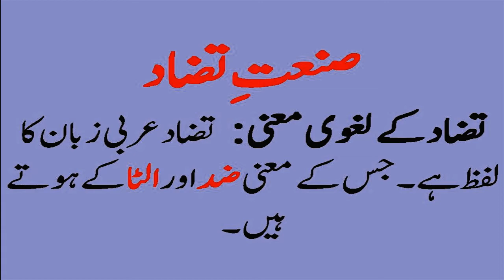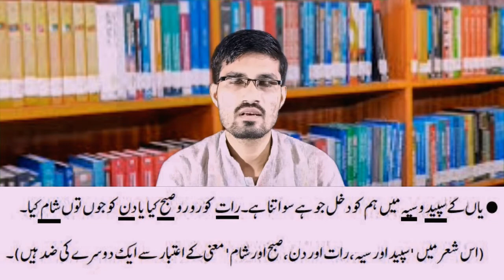TAZAAD AUR TALMEEH II URDU SANATEN II صنعت تضاد اور تلمیح II تضاد II تلمیح II तज़ाद और तलमीह II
Hi Friends! Welcome you to Literature Ghar. Literature Ghar Channel is about Urdu Language, Literature and Grammar. Here You can learn Urdu language and Know about Urdu literature and Grammar. Literature Ghar Provides to you Literary Materials.

اس ویڈیو میں ہم لوگ صنعت تضاد اور صنعت تلمیح پر گفتگو کریں گے۔